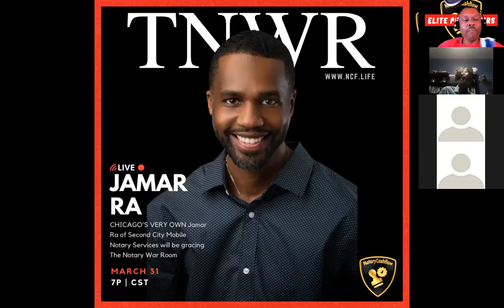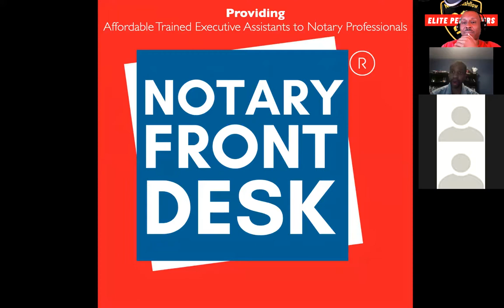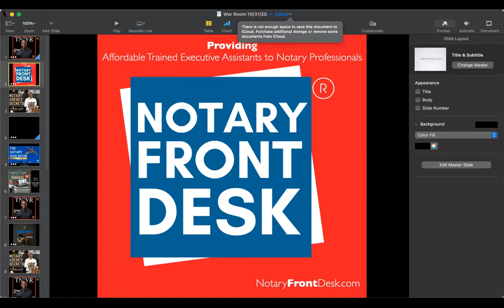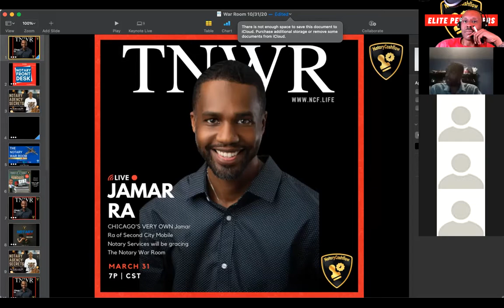The Notary War Room with Tiger Toledo [Guest: Jamar Ra] TigerToledo.com